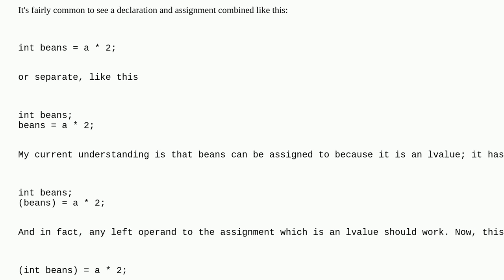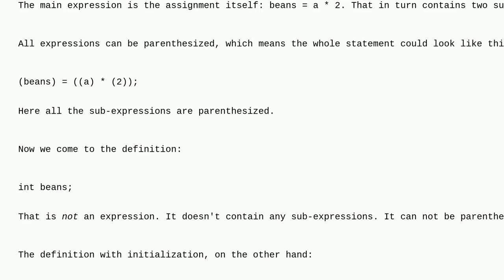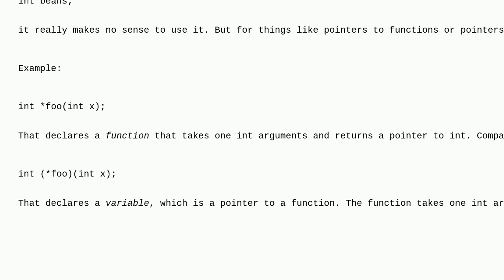How are C declarations actually parsed, based on this interesting discrepancy?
A special thanks goes out to the awesome community

  c assignment-operator language-lawyer initialization parsing